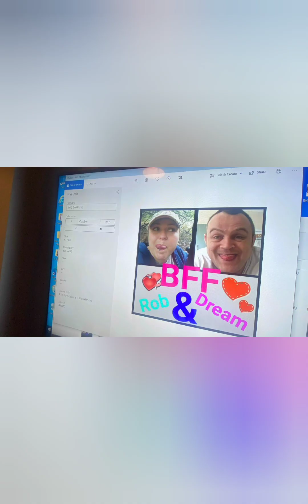Ain't Missin You